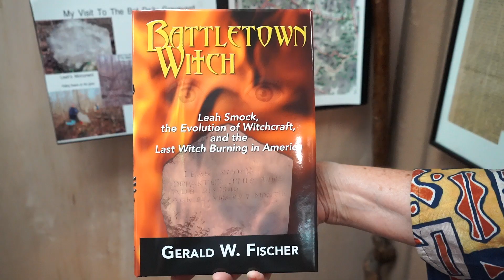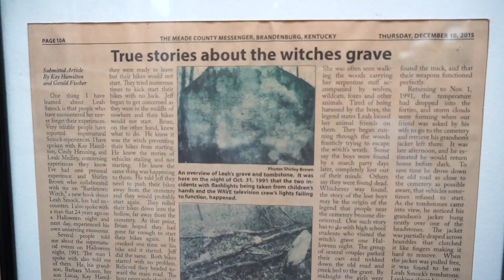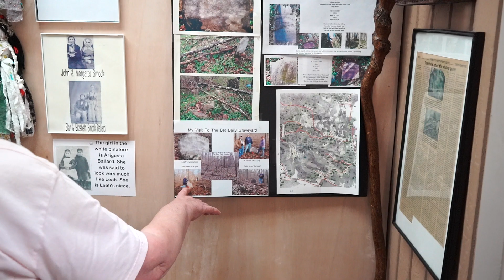Meade County: Battletown Witch Festival